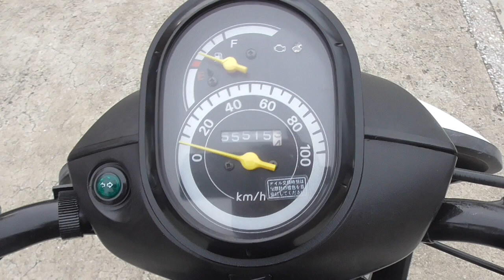ベンリィ110プロ 2012年 中古車 バイクショップ名:きんしば